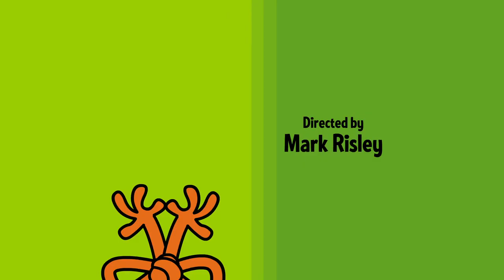The Mr Men Show "The Dark" (S1 E50)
Mr. Bump bumps his way around Little Miss Helpful's unlit basement; Little Miss Scary scares up some late night TV; and a live swamp creature cannot diminish Mr. Stubborn's streak of denial.